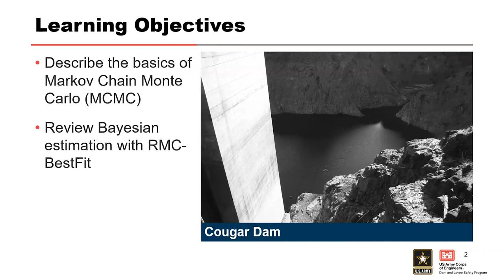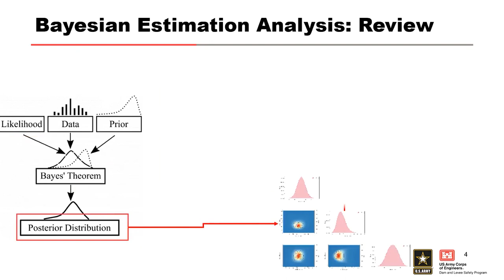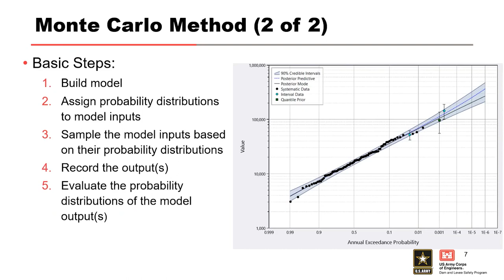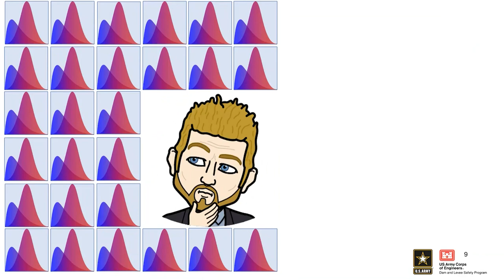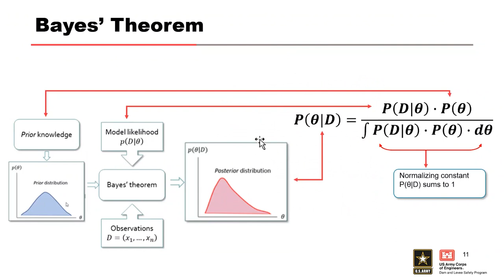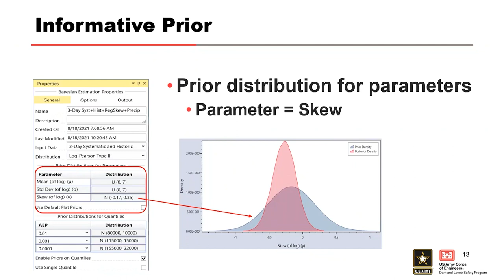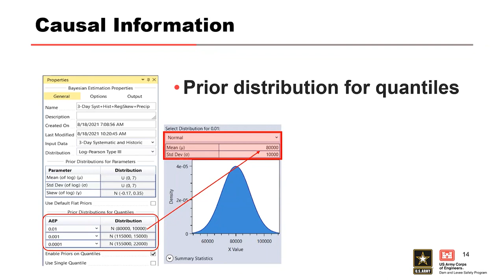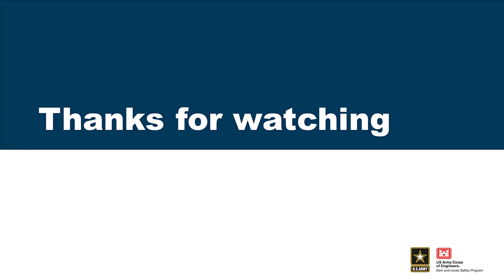DLS-114 1.13: RMC-BestFit: Bayesian Flood Frequency Analysis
Course Overview
Explore how U.S. Army Corps of Engineers (USACE) Risk Management Center (RMC) software can be used to develop accurate and high-quality flood hazard analyses essential for dam and levee risk assessments. Building on a basic working knowledge of flood hazard theory and methodology, this course shows how RMC-BestFit and RMC-RFA software can increase the quality and timely delivery of flood hazard products, such as flow-, volume- and stage-frequency curves, understand how data can impact risk-informed decision-making when managing and mitigating flood hazards, and determine the importance of developing defensible flood hazard curves.

Learning Objectives
By the end of the training, participants will have the expertise needed to perform routine and non-routine flood hazard analysis for a dam or levee risk assessment using RMC software. In addition, participants will be able to:
• Perform and review flood hazard analysis using the RMC BestFit and RMC-RFA software
• Identify data needs for flood hazard analyses commensurate with the purpose, type and level of risk analysis
• Develop flow-, volume- and stage-frequency curves • Interpret and communicate flood hazard analysis results
• Develop a network of peers for future collaboration Module Objectives Describe the basics of Markov Chain Monte Carlo (MCMC) Review Bayesian estimation with RMC-BestFit

Video blurry? To change video quality while watching on your computer: 1. In the video player, select the Settings icon. 2. Click Quality. 3. Select your preferred video quality. Auto is the recommended setting and will give you the best experience for your conditions. If you require information on how to change your display settings on your Mobile device or TV, please